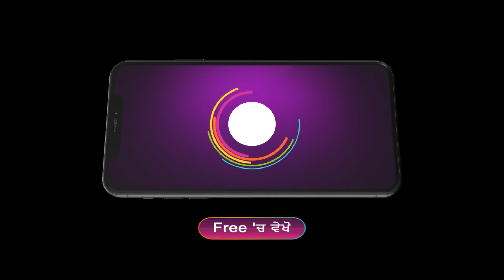Sehajveer | Sheetal Kr Rahi Hai Kabir Nu Blackmail, Watch On Zee Punjabi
Kalyani tries to make Kabir realise how the family is instigating him against Sehajveer. Later, the Malhotras emotionally blackmail Kabir into helping Vikram. Kalyani makes a promise to Sehajveer.